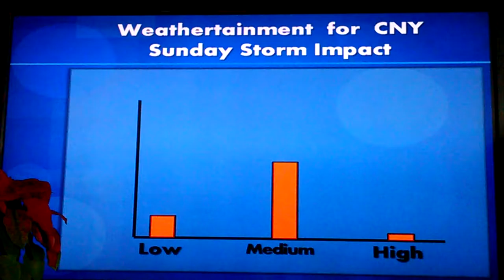5 Day Forecast - December 12, 2016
5 Day Forecast - December 12, 2016